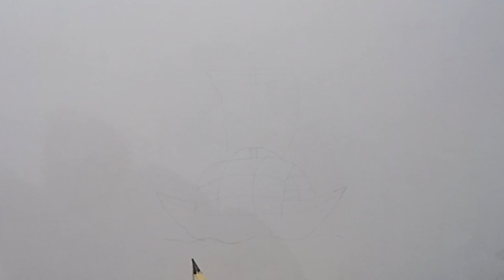Beautiful sailing Boat drawing technique.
drawing tutorial,
easy boat drawing,
boat drawing easy,
ship drawing,
drawing for beginner,
sailing boat drawing,
how to draw a beautiful sailing boat,
surma drawing,